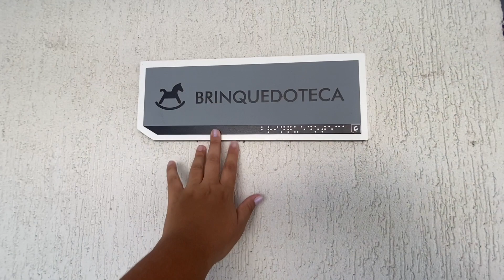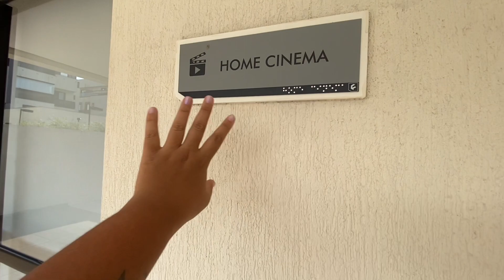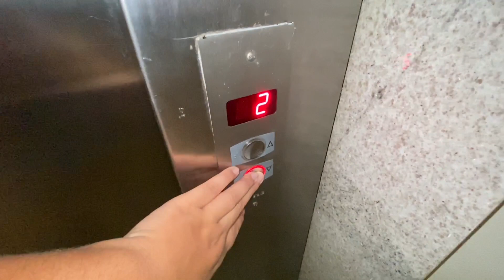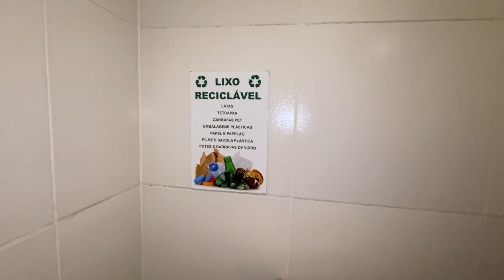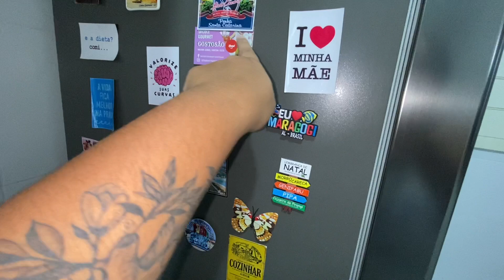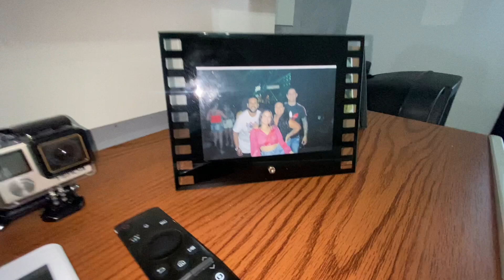TOUR PELO MEU NOVO APARTAMENTO E CONDOMÍNIO DOS SONHOS | Ana Vieira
SOBRE O VÍDEO DE HOJE: Abrir as portas da minha casa para receber vocês!!!

❤️VÍDEO NOVO ÀS SEGUNDAS E QUARTAS, ÀS 18:00 👍🏼

❤ RESPONDO TODOS OS COMENTÁRIOS.

📸 RESPONDO TODAS AS DÚVIDAS NO MEU Instagram (Estou sempre interagindo por lá com vocês)

 ❤ Muito obrigada a todos que contribuem para o nosso canal continuar crescendo!

Um super abraço pra todos!!! Rumo a 5 MIL INSCRITOS!!! 🙏🏼